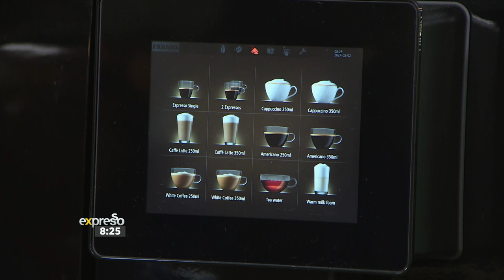Coffee Confessions: KFC's Bold New Taste